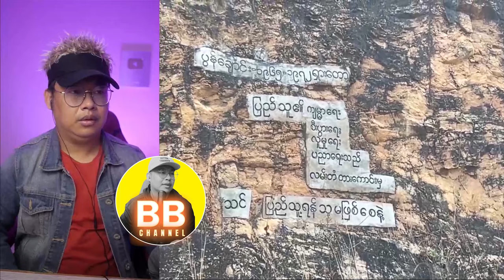ဗကနေမျိုးဇင် လိုက်ပြတဲ့ ကြက်သီးထစရာ ကြပ်ဂူ